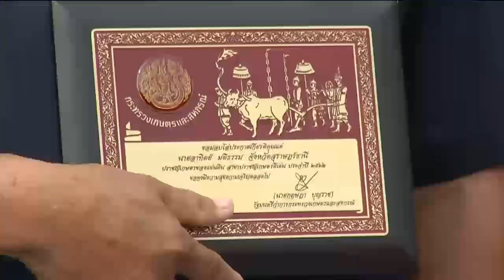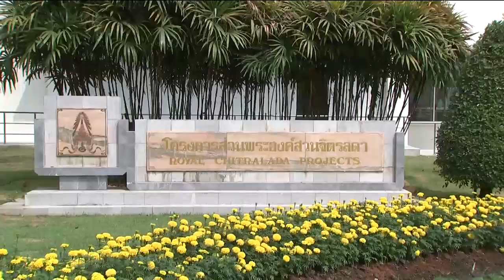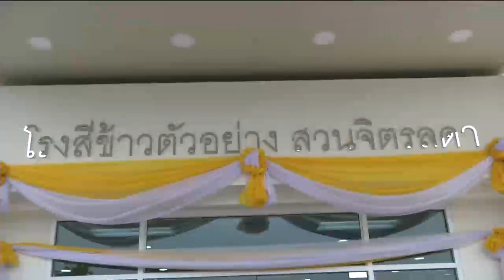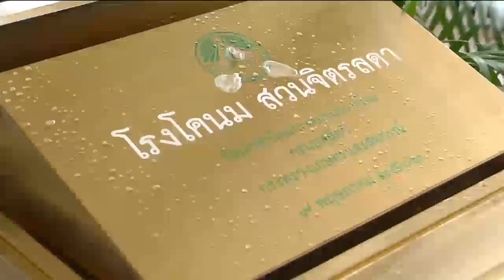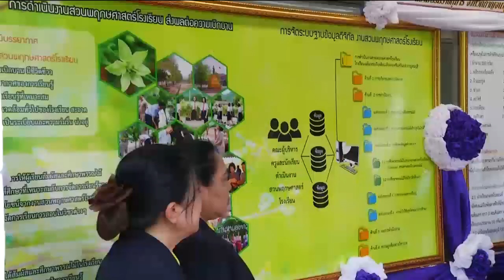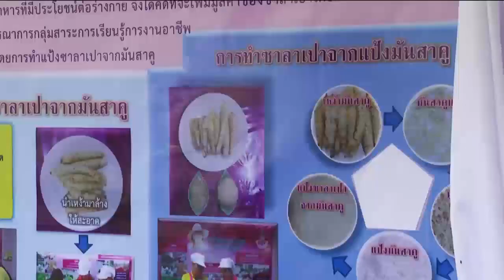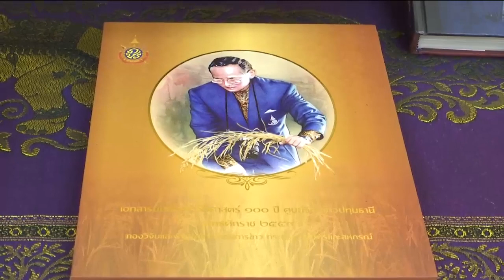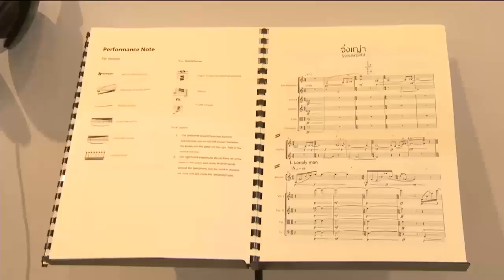ข่าวในพระราชสำนัก 9 พ.ค. 62